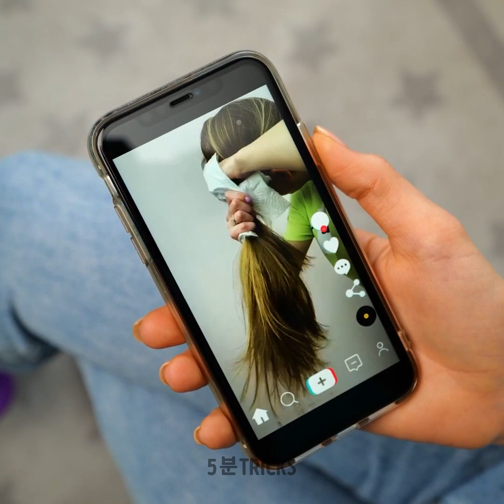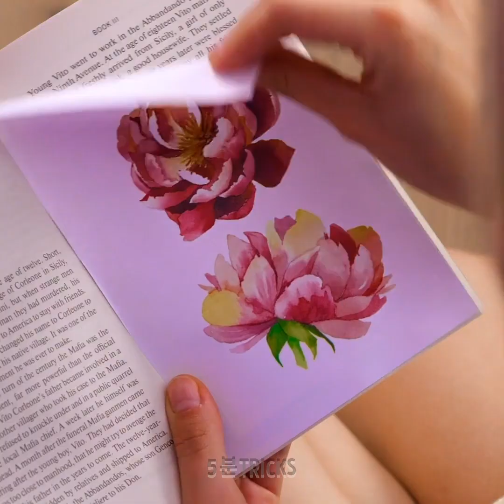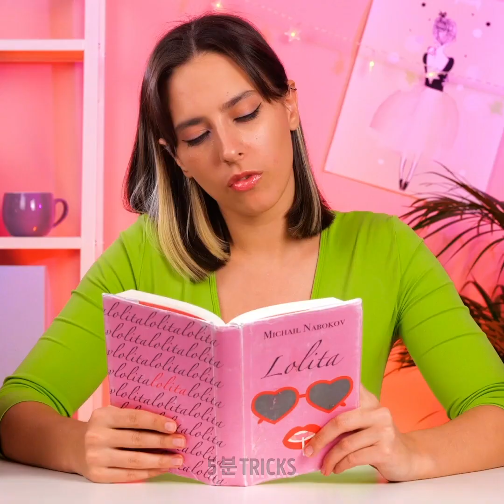여러분이 꼭 시도해 봐야 하는 멋진 헤어 팁과 뷰티 팁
타임스탬프:
00:53 뷰티 블랜더 팁
01:23 썬텐 치료
03:40 얼굴 컨투어링 팁
04:50 머리에 컬 넣는 팁